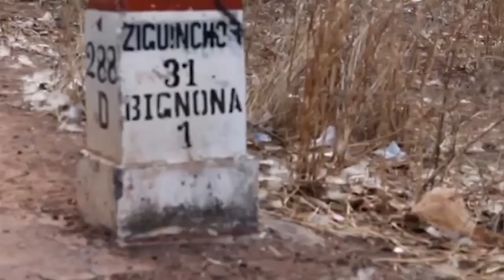CFP-Bignona: Le directeur accusé de mauvaise gestion, le G7 réclame sa tête